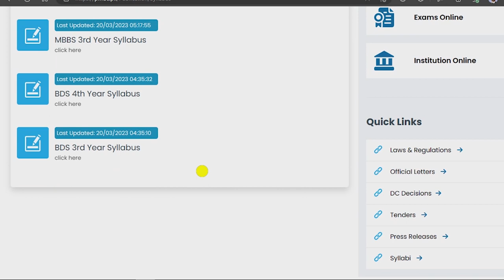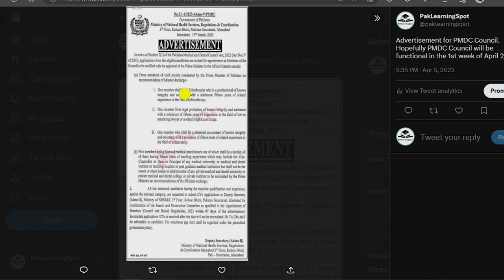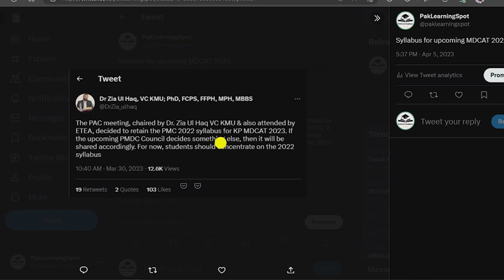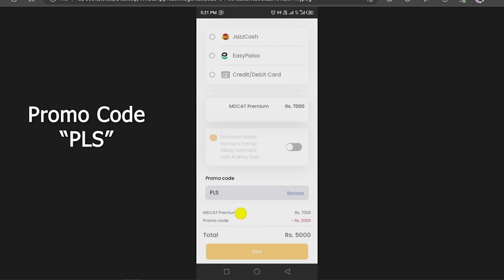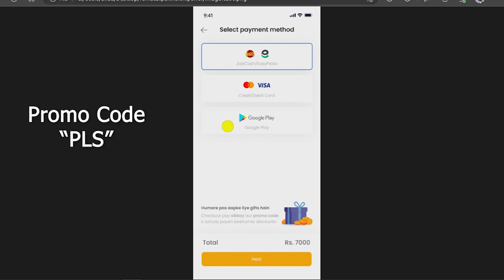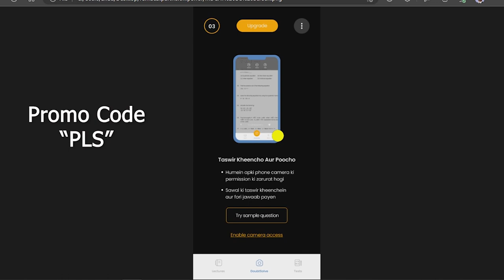MDCAT Syllabus 2023 | PMDC Latest News | Start MDCAT preparations from Today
MDCAT Syllabus 2023 | PMDC Latest News | Start MDCAT preparations from Today. Medical and Dental Colleges
Maqsad App for MDCAT 2023 Preparations

JazakAllah ❤️
PakLearningSpot PLS